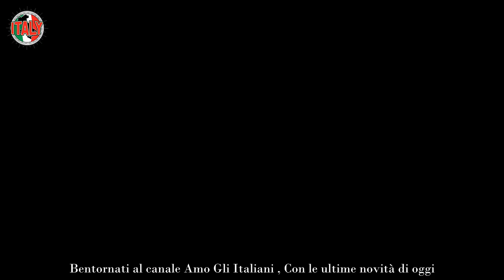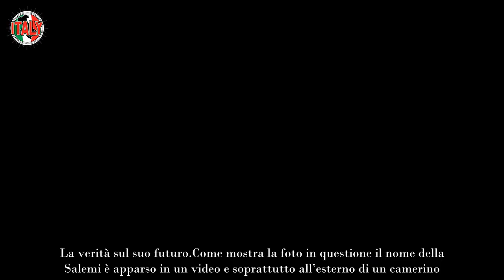Giulia Salemi addio, il triste annuncio arriva all’improvviso fiumi di lacrime tra i suoi fan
Periodo di grandi cambiamenti in casa della rete televisiva Mediaset dopo le ultime decisioni di Pier Silvio Berlusconi. In vista della prossima stagione televisiva ci saranno delle importanti novità ed alcune sono già state annunciate.

Una vede come protagonista Giulia Salemi che ha da poco annunciato la fine della sua collaborazione con il Grande Fratello Vip dopo tre anni.

La giovane influencer ha anche rivelato quali sono i progetti in arrivo ma uno potrebbe essere ancora avvolto nel mistero o quasi.

Un clamoroso indizio apparso sui social in queste ore ha spinto alcuni utenti ad ipotizzare una svolta per la Salemi ma vediamo di cosa si tratta.

Grande Fratello Vip, l’addio di Giulia: arrivano nuove occasioni
La Salemi ha preso parte due volte al noto reality di casa Mediaset come concorrente mentre in un secondo momento è stata scelta come conduttrice del GF Vip Party. Lo scorso anno invece Signorini ha scelto lei per un ruolo inedito e si è così occupata di dare voce al pensiero degli utenti social in merito alle dinamiche interne il noto format. Qualcuno sperava di vederla nello stesso ruolo o come opinionista a settembre ma non andranno così le cose.

La giovane influencer con un post su Instagram ha infatti annunciato il suo addio al format. Allo stesso tempo ha però confermato che ci sarà la terza edizione di Salotto Salemi, una prima serie di appuntamenti con Casa Prelemi ed infine vi è un terzo progetto come conduttrice ma non è finita qui stando ad un indizio social. Alcuni giorni fa la Salemi ha rivelato ai suoi fan di essere in partenza per 24h con destinazione Roma per delle riprese speciali. L’influencer non ha aggiunto ulteriori dettagli e quindi i suoi sostenitori si sono messi alla ricerca di eventuali indizi e qualcosa è venuto effettivamente fuori.